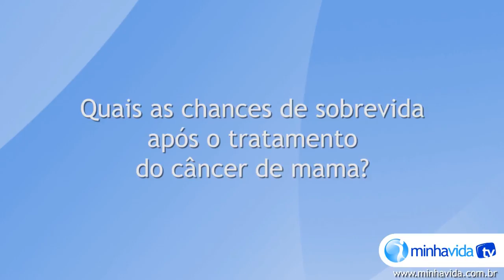Câncer de mama: quais as chances de sobrevida após o tratamento?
O câncer de mama detectado no início apresenta maiores chances de cura. Saiba qual a índice de sobrevida do câncer de mama após o tratamento